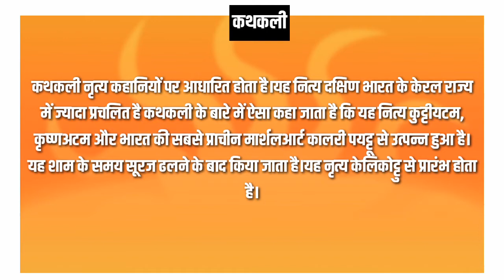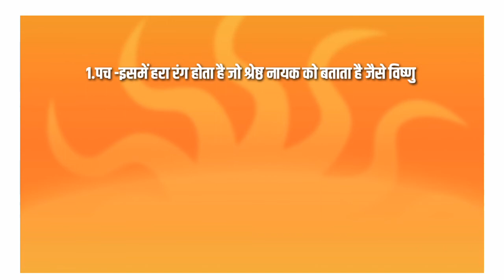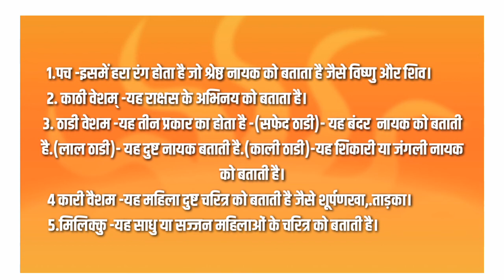कला एवं संस्कृति-(कथकली नृत्य)Art and Culture - Kathakali Dance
Dear students, in view of the upcoming exam "Payal IAS" on YouTube channel, International Organization, National Organization, Government Schemes, Arts and Sanskrit Tribes of India, Inter-Governmental Organization has been launched.
प्रिय विद्यार्थी आगामी परीक्षा को देखते हुए "पायल आईएएस" यूट्यूब चैनल पर अंतरराष्ट्रीय संगठन राष्ट्रीय संगठन सरकारी योजनाएं कला एवं संस्कृत भारत की जनजातियां अंतर सरकारी संगठन नाम से शुरू की गई है इसके तहत आपकी परीक्षा के लिहाज से महत्वपूर्ण टॉपिक स्कोर संक्षेप में प्रस्तुत किया गया है उम्मीद है हमारी यह पहल आप की तैयारी बहुत मददगार साबित होगी । पायल आईएएस का पूर्ण प्रयास रहेगा हम आप सभी विद्यार्थियों को सर्वोत्तम सेवा दे ताकि आप अपना अपना अध्य्यन जारी रख सके । चुकी पायल आईएएस का मुख्य उद्देश्य अन्य इंस्टीट्यूट की तरह पैसा कमाना नहीं है आता है हम अपने मार्ग पर निस्वार्थ भाव से चलते रहेंगे और आप सभी हमारी इस पहल में सहयोग करें धन्यवाद । इसलिये पायल आईएएस का नारा हैं ।